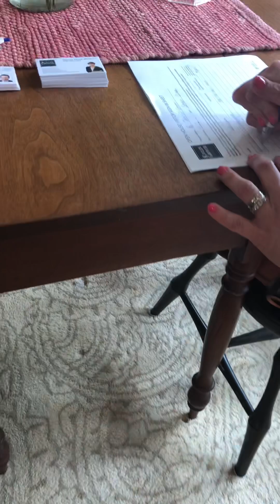Looking at a cape house (number 8) It was good) +outro/intro